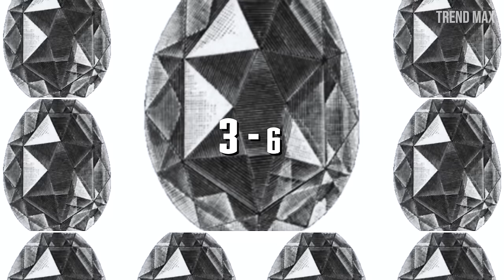The BIGGEST DIAMONDS In The World 💎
Meet the largest diamonds in the world. These expensive gemstones will dazzle you, literally, with their enormous brightness.

-Cullinan diamond
This is one of the world’s most famous diamonds, found in 1905 in Superintendent Sir Thomas Cullinan’s mine in South Africa, which carries the name of the founder.

-Excelsior Diamond
This stone was discovered June 30, 1893 by an African man in the Jagersfontein mine.

-Star of Sierra Leone
It was discovered February 14, 1972 in Sierra Leone, the fourth diamond with the highest gem quality and one of the alluvial mining diamonds ever found.

-Lesedi La Rona
The name of this diamond means "Our Light" in the Bantu language of the Tswana of Botswana of Africa. It has a weight of 1109 carats, considered type IIA, which means it is much more valuable for its color and purity.

-Sergio
Crowning this top, you’ll find this precious black carbon stone of meteorological origin. It’s a rare gem discovered in 1895 in Brazil by Sérgio Borges de Carvalho, and it was named after him.

-Lesotho Legend
This diamond was discovered in January 2018 at the Letseng mine, south of Lesotho, weighing a total of 910 carats.

-The Incomparable diamond
This amber-colored gem was discovered in 1980 amongst garbage near a Mbuji Mayi mine in ancient Zaire, by a girl named Julie.

-The Constellation Diamond
This crystalline stone was discovered and extracted in November 2015 at a Botswana mine in Africa, by the Canadian Lucara Diamond.

-Millennium Star
This gem was discovered in the Democratic Republic of the Congo in 1990, but it was not until 1999 that it was publicly disclosed by the pioneer jewelry company De Beers.

-Woyie River Diamond
Its name comes from the Woyie River, eastern Sierra Leone, where it was found in 1945. Its gross weight is 770 carats and it’s the third largest diamond discovered in Africa.